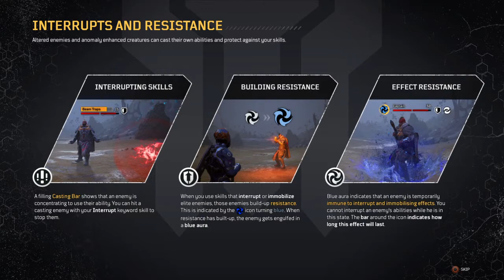OUTRIDERS DEMO PART 8